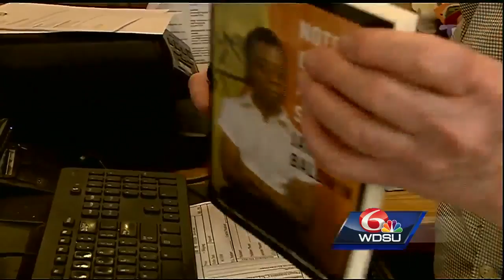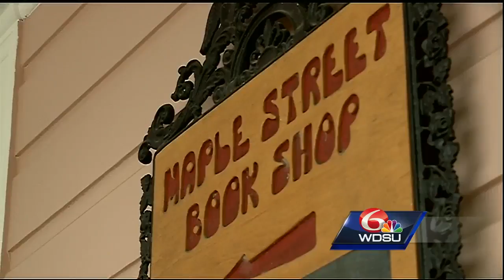DUPLICATE DONT USE ICYMI: Maple Street Book Shop prepares for final chapter in New Orleans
Maple Street Book Shop prepares to finish it's final chapter in New Orleans